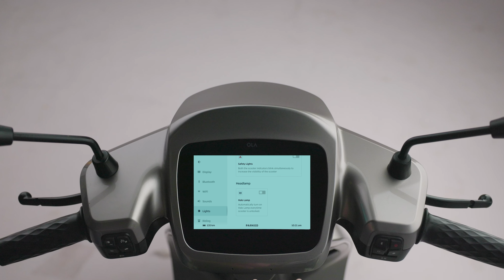MoveOS 3 is designed to offer improved safety to you.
Use the Hazard lights while parking your Ola scooter.